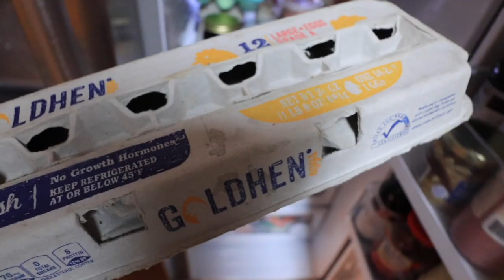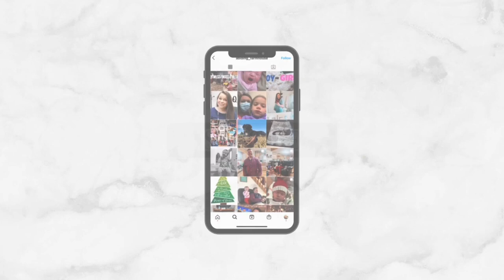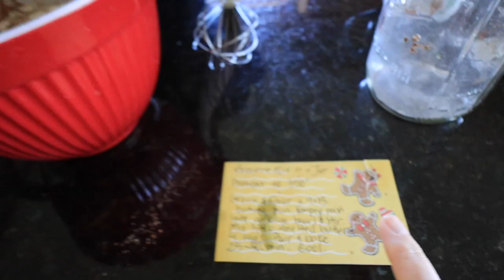MAKING ROOM FOR BABY NUMBER 9 || LARGE FAMILY VLOG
Follow us for day in the life vlogs, homeschooling, homemaking, pregnacny, and some recipes along the way.

**FARMHOUSE FAMILY
Josh- Dad
Shasta- Mom
Baby #9 due August 1st, 2021

-Matthew 18:20

PRODUCTS WE USE:
*VLOGGING*

PRODUCTS I LOVE:
NINJA AIR FRYER
MAXI DRESSES

*BABY*
3-TIER OPEN SHELF